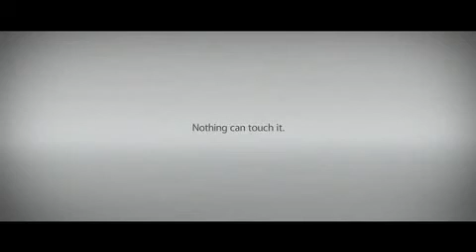Blackberry vs Apple - Brilliant Ads